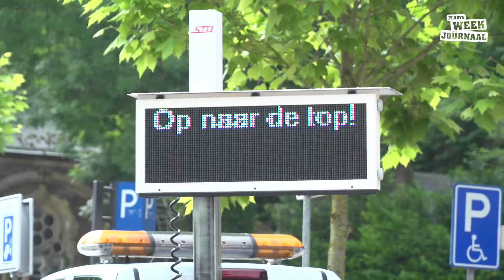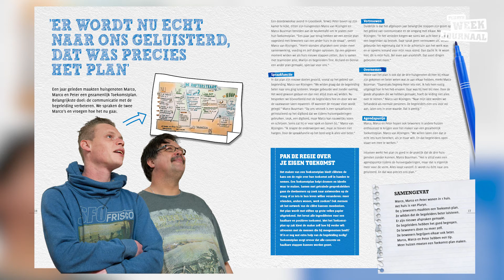Weekjournaal in volle vaart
Het gas gaat erop in het Weekjournaal. Equipe Mont Ventoux bedwingt Limburgse heuvels tijdens de Koninginnerit. Het blijkt een goede generale repetitie voor waar het echt allemaal om draait: de beklimming van de kale berg op woensdag 13 juni!
Deelnemers aan de Tourrit van De Beele pakken het relaxter aan. Zij rijden mee in de prachtigste bolides. De lange sliert auto’s trok weer veel bekijks.